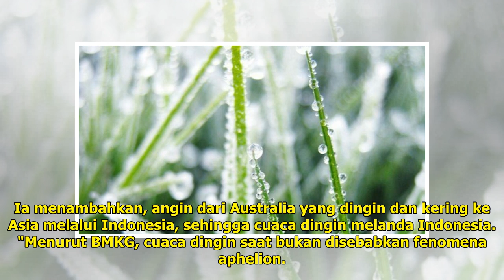Bukan Fenomena Aphelion, Inilah Penyebab Cuaca Dingin yang Melanda Indonesia